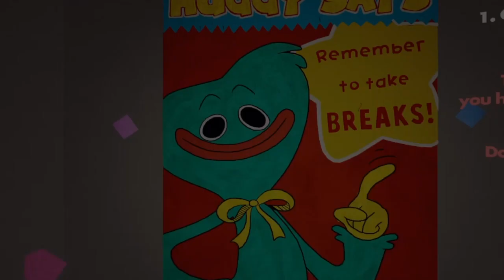Poppy Playtime in Recroom is scuffed